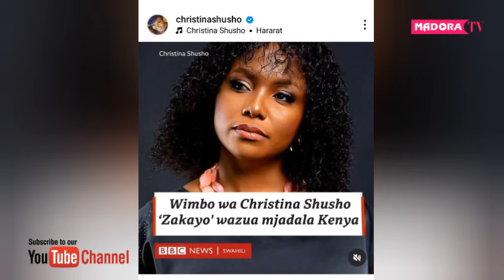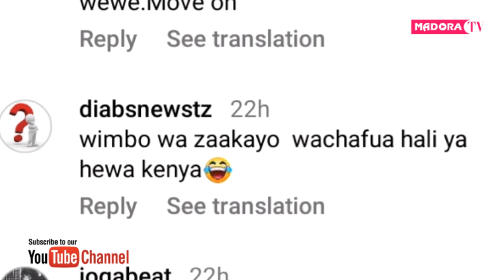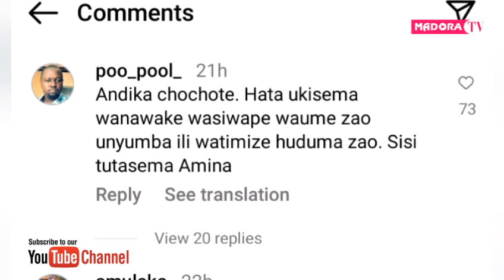Christina Shusho Apata Mshtuko Baada ya Wakenya Kumfanyia Jambo Hili Kubwa | Akosa la Kusema..